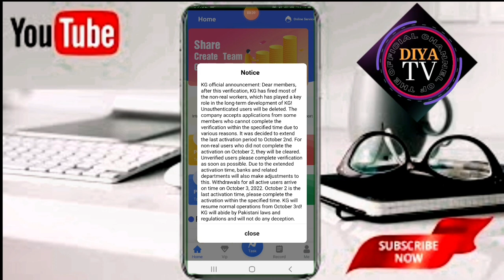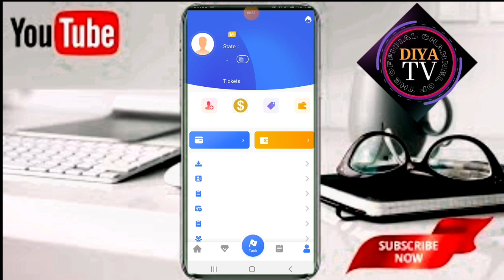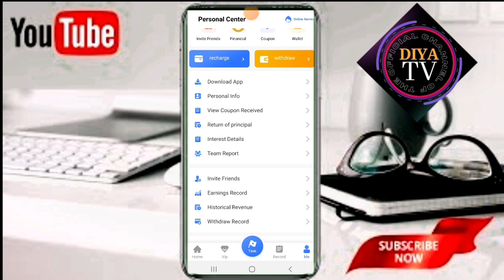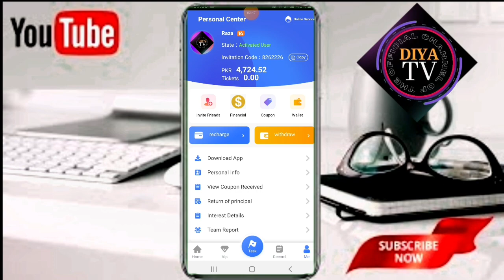Kg App New Update | Kg app latest Update In Urdu | Kg app band Hogi Ya nahi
kg app,kg app helpline number,

kg app scam kar rahi hai
,kg app
,kg app scam,
kg app kya hai,
kg app earning
,kg app ticket.kya hai
,kg app helpline,
kg app task kaisy daikhe,
kg app ticket,
ngr withdrawal karne ka tarika
,online earning app,
kg app recharge fail
,kg app recharge cancel,
kg app mai recharge nahi ho raha
,kg app task dekhny ka.tarika,
kg app how to recharge,
how to recharge on kg app,
kg app real or fake
,kg app kab band hogi

kg app,
kg app latest news,
kg app review
,new earning app,
new investment app,Kg App New Update | Kg app latest Update In Urdu | Kg app band Hogi Ya nahi
kg app scam,
latest odisha news,
kg app news
,kg app earning